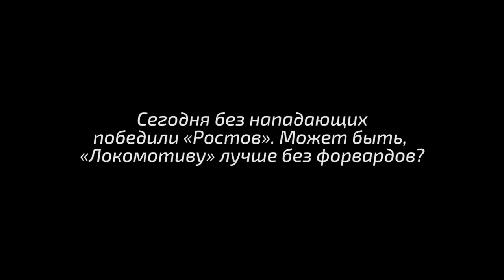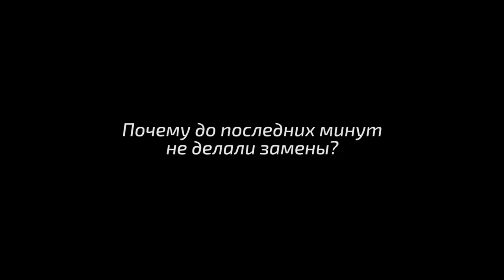Юрий Сёмин: У нас нет Фарфана, Смолова, Рыбуса, Эдера, но я не жалуюсь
Главный тренер «Локомотива» Юрий Сёмин на пресс-конференции после матча с «Ростовом» рассказывал, как играть без нападающих, в каком состоянии травмированные и почему центральные защитники второй матч подряд приносят команде победу.